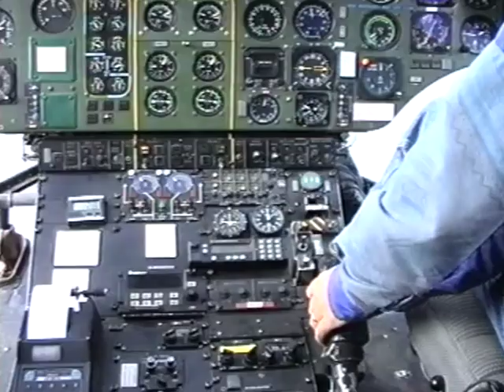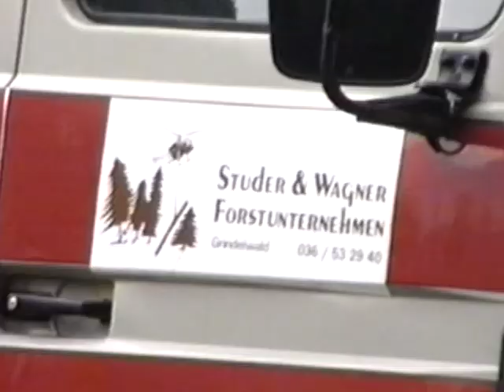Helog AG, stehend Holz und Transporte mit zwei AS 332 C1 im Jahr 1995